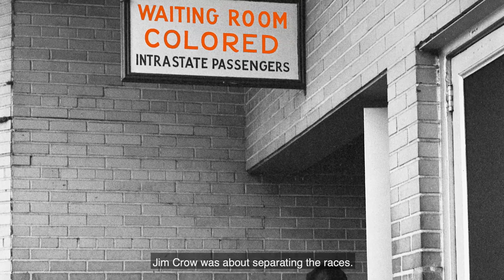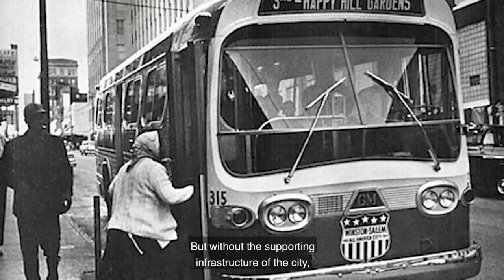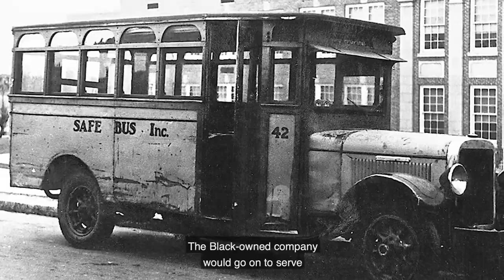Segregated Travel in Jim Crow America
As the US economy began to boom after World War II, so did the demand for alternate means of transportation. While personal car usage rose and the highway system was created, many Black people relied heavily on public transit as their primary mode of transportation day-to-day.

Jim Crow’s separate but equal not only impacted restaurants and schools, but it also led to the segregation of travel on buses. Black patrons in Winston Salem, North Carolina, frustrated with limited routes, took matters into their own hands. From jitney’s organizing, to the creation of the Safe Bus Company, Black patrons began to implement multiple options on their journey to safe travel.

In this episode of Black History In Two Minutes or So hosted by Henry Louis Gates Jr. —  with additional commentary from Daina Berry of The University of Texas, Imani Perry of Princeton University and Hasan Jeffries of Ohio State University, we look at how Black people organized safer travel during a time of segregation.

If you haven't already, please review us on Apple Podcasts! It's a helpful way to for new listeners to discover what we are doing here: Podcast.Apple.com/Black-History-in-Two-Minutes/

Archival Materials Courtesy of:
• Burk Uzzle
• Getty Images

Additional Archival by:
• North Carolina Collection
• Winston-Salem Transit Authority

Executive Producers:
• Dyllan McGee
• Deon Taylor

Senior Producer:
• William Ventura

Series Producers:
• Chinisha Scott
• William Ventura

Executive in Charge of Production:
• Robert L. Yacyshyn

Post Production Supervisor:
• Veronica Leib

Post Production Coordinator:
• Katherine Swiatek

Additional Writing:
• Kevin Burke
• Kelsi Lindus
• Chinisha Scott
• William Ventura

Editors:
• Margaret Metzger
• Anne Yao

Producer:
• Kevin Burke

Archival Producer:
• Megan Graham

Research:
• Zoë Smith

Assistant Editors:
• Patrice Bowman
• Nicholas Mastrangelo

Director of Photography:
• Nikki Bramley
• Nausheen Dadabhoy
• Stephen McCarthy

Graphic Design:
• Anthony Kraus

Special Thanks:
• Daina Ramey Berry
• Sam Hartley
• Elyssa Hess
• Stacey Holman
• Hasan Jeffries
• Peniel Joseph
• Imani Perry